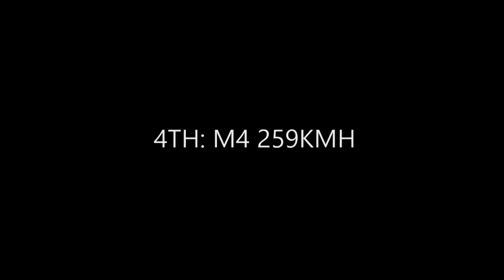FM7-1M vs M2 vs M3 vs M4 vs M5 vs M6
All the M cars battling it out, who do you think will win?
Follow on insta: @alloutmotors